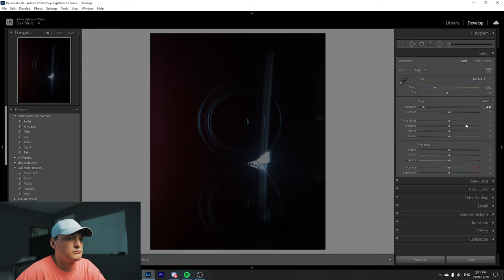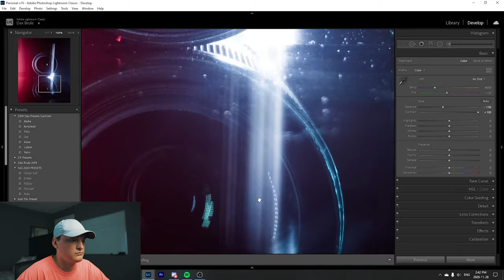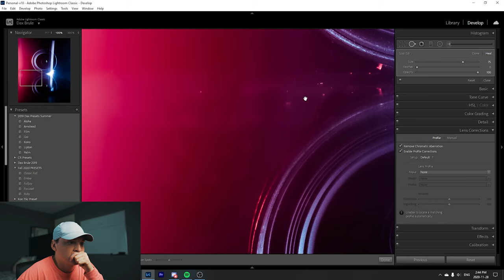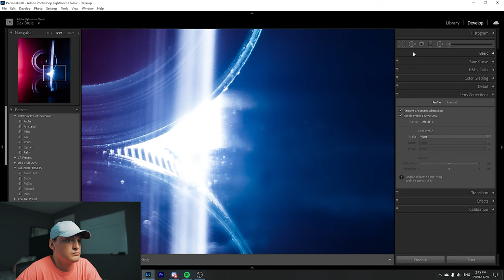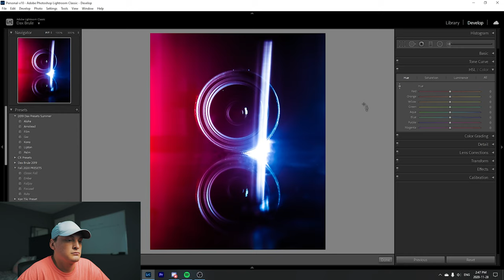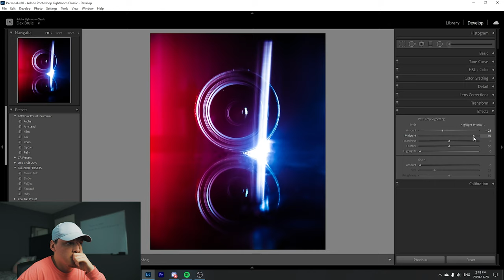Just me... EDITING (pt.2)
Enjoy me editing a second time!

BTW this was shot on my phone!